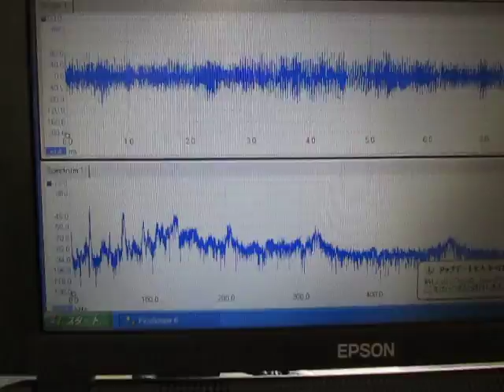超音波伝搬状態の測定解析（超音波テスター） ultrasonic-labo